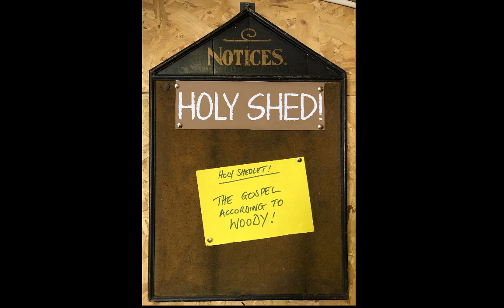Holy Shedlet - The Gospel According to Woody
What my dog taught me about regrets